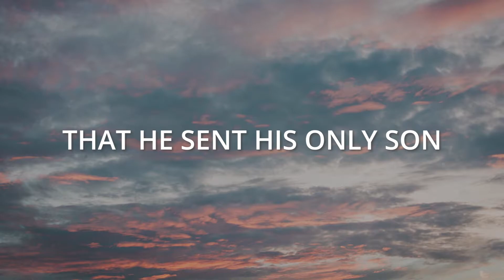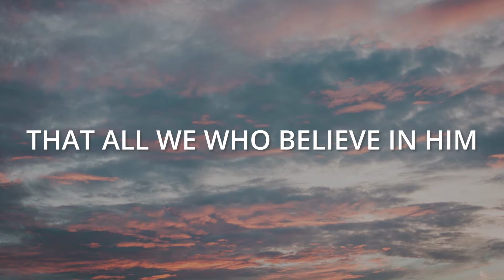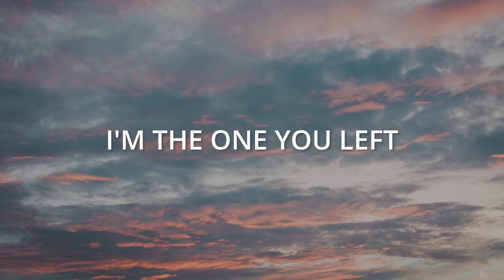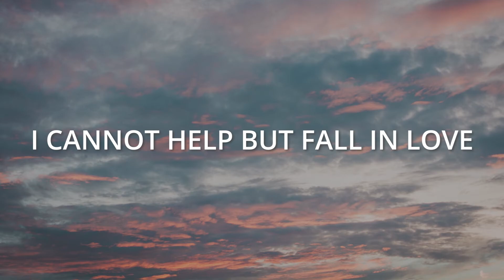Curt Vernon - I'm the One (John 3:16) OFFICIAL LYRIC VIDEO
I'M THE ONE (JOHN 3:16)

A                                   E
For God so loved the world
F#m                              D
That He sent His only Son
A                                 E
That all who would believe in Him
  F#m
Cannot help but fall in love
     D

                   A
I just can’t help it
                E
I cannot help but fall in love
                 F#m

             A
I’m the one
             E                                          F#m        D
I’m the one You left the ninety-nine behind for
             A
I’m the one
             E                                            F#m      D
I’m the one You left the ninety-nine to find